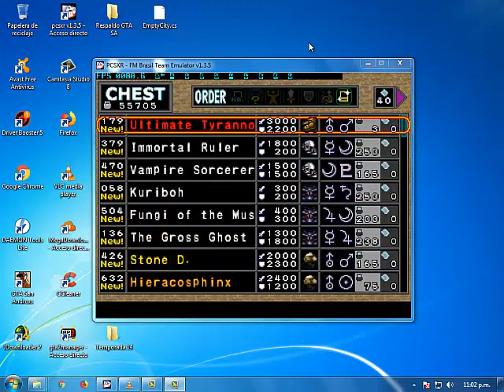Yu-Gi-Oh! FM II - Ultimate Tyranno (3) Win 1566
High Mage Martis

Buscando el Rarisimo Berserk Dragon pero no hubo suerte. al menos no me fui con las manos vacias =D